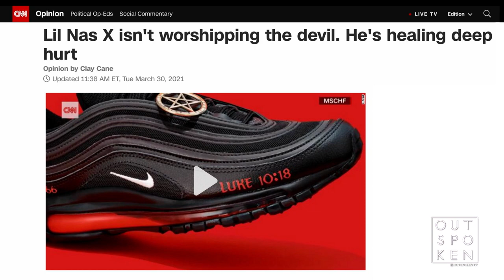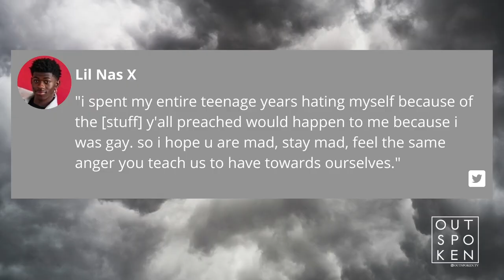Christian Moms React to Lil Nas X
In light of Lil Nas X's controversial video, we discuss how Christians need to stand up for their faith and lift up the name of Jesus to fight against the evil darkness that our culture has made so normal.